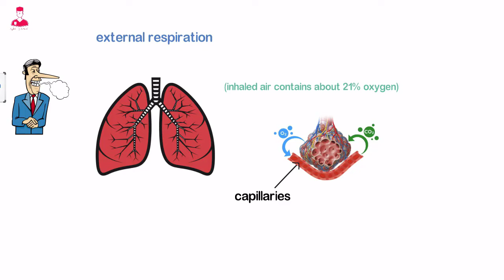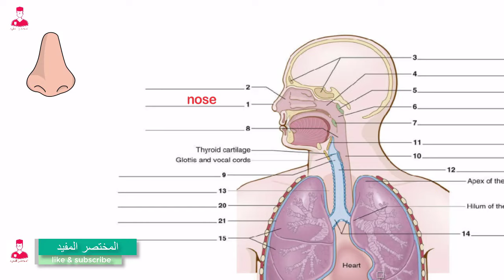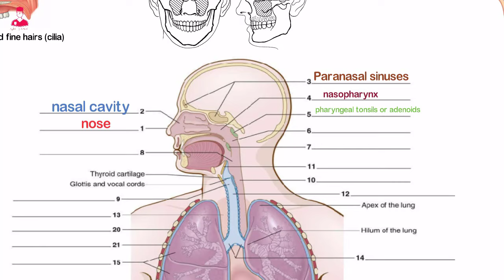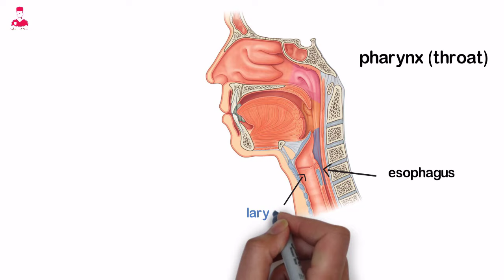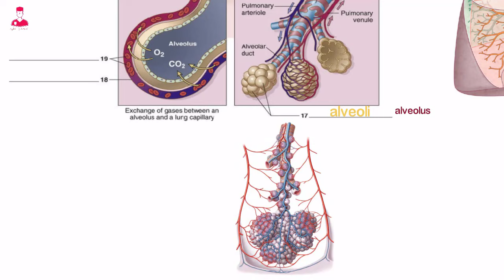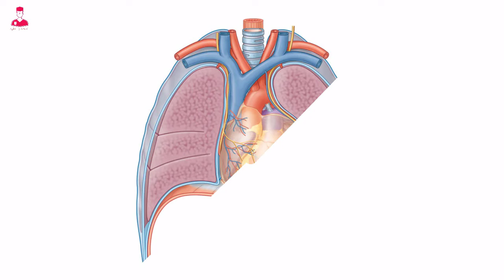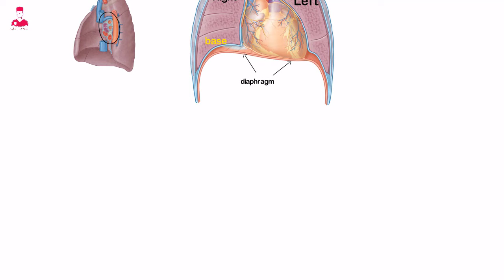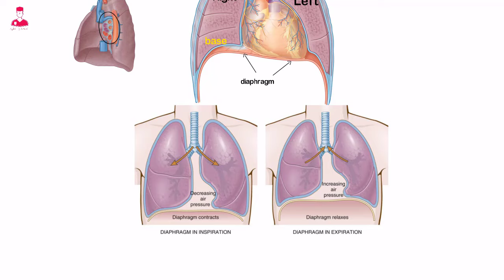الجهاز التنفسي || Anatomy and Physiology of the Respiratory System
ما عليك سوى الانتساب إلى هذه القناة للاستفادة من المزايا:
احنا عاده بنفكر في عمليه التنفس اللي هي
Respiration
كعمليه ميكانيكه . فبنلاحظ ان التنفس بشكل عام هو عباره عن تبادل الهواء بين الرئتين والبيئه الخارجيه .
تبادل الهوا دا داخل الرئتين بيسمي
External respiration
اللي هو التنفس الخارجي .
في التنفس الخارجي الهوا اللي بيتم استنشاقه
والهوا العادي دا بيحتوي علي ٢١ ٪  اكسجين .
بيدخل الي جيوب صغيره موجوده داخل الرئه .
وبيمر علي الفور الي اوعيه دمويه صغيره اسمها
Capillaries
يعني الشعيرات الدموية.
وبتكون محيطه بالجيوب الموجوده في الرئه .
في نفس الوقت ثاني أكسيد الكربون
الغاز اللي بيتكون نتيجه اتحاد الاكسجين والغذاء في الخلايا.
بيرجع ثاني أكسيد الكربون من الشعيرات الدموية الي الجيوب ويخرج في عمليه الزفير .
بينما يحدث التنفس الخارجي بين البيئه الخارجيه والرئه .
بيكون في نوع تاني من التنفس بيحصل بين خلايا الجسم بشكل منفرد . يعني كل خليه لوحدها  والشعيرات الدموية المحيطة بيها .
التنفس دا اسمه
The internal or cellular respiration
التنفس الداخلي او الخلوي .
التنفس الداخلي بيتضمن تبادل الغازات علي مستوي الخلايا خلال اعضاء الجسم .
هنا الاكسجين بيمر من الشعيرات الدموية الي الخلايا . وف الوقت نفسه بيمر ثاني أكسيد الكربون من الخلايا الي الشعيرات الدموية.
عشان تنقلها للرئتين وتخرجه في عمليه الزفير
نفس فكره التنفس الخارجي ولكن مع اختلاف المكان .

بيدخل الهوا للجسم عن طريق الانف واللي اسمها
Nose
من خلال فتحتين الانف واللي اسمهم
Nostrils or nares .
بعد كدا الهوا بيمر خلال التجويف الانفي واسمه
Nasal cavity
وبيكون مبطن بغشاء مخاطي
Mucous membrane
وشعر ناعم اسمه
Cilia
ودا بيساعد في تصفيه الاجسام الغريبه وتدفئه وترطيب الهوا .
وبيكون فيه الجيوب الأنفية
Paranasal sinuses
وهي عباره عن فراغات مجوفه بتحتوي علي هوا داخل الجمجمه .
وبتكون متصله مع تجويف الانف وبرضو بتكون مبطنه بغشاء مخاطي
بالإضافة إلى انتاج المخاط .
ووظيفه الجيوب الأنفية هو تخفين وزن الجمجمه وانتاج الصوت وامتصاص الصدمات.
بعد مرور الهوا من تجويف الانف
بيصل الي البلعوم او الحلق ويسمي
Pharynx or throat.
البلعوم بيحتوي علي ٣ اجزاء
اول جزء هو ال
Nasopharynx
البلعوم الانفي .
وبيحتوي علي
Pharyngeal tonsils
اللوزتين البلعوميه . او اللحميه واللي اسمها
Adenoids.
وهي عباره عن مجموعه من الانسجه الليمفاوية.
وبتكون بارزه اكتر عند الاطفال .
ولو اتضخمت ممكن انها تسد مجري الهوي .
تحت ال
Nasopharynx
بيكون في الجزء التاني وهو ال
Oropharynx
البلعوم الفمي
وبيحتوي علي ال
Palatine tonsils
اللوزتان الحنكيه . وهما كتلتين مدورين من الانسجه الليمفاوية.
القسم التالت من البلعوم هو ال
Laryngopharynx
البلعوم الحنجري .
ودوره انه ممر مشترك للطعام من الفم والهوا من الانف .
وبينقسم في اخره الي جزئين
Laurynx  or voice box
الحنجره او صندوق الصوت . و
Esophagus
المرئ.
المرئ بينقل الطعام الي المعده وشرحناه في الجهاز الهضمي.
وال الحنجره بتحتوي علي احبال صوتيه ومحاطه بقطع من الغضروف . علشان يدعمها ويقويها ويخلي مجري الهوا دايما مفتوح .
واكبر غضروف موجود معروف ب اسمه
Adam's apple
تفاحه ادم.
وبسبب انا الطعام والشراب  لما يدخل من الفم والهوا يدخل من الانف و يختلطو ببعض في البلعوم . ايه اللي يمنع وصول الطعام والشراب الي الحنجره اثناء البلع .
السبب وهو وجود لسان المزمار
Epiglottis
وهو عباره عن جزء غضروفي متصل بجدر اللسان اثناء البلع بيقفل الحنجره ويمنع وصول الطعام والشراب الي الرئتين .
الهوا بعد كدا في طريقه للرئتين بيمر من الحنجره الي ال
Trachea
القصبه الهوائية.
وطولها حوالي ١٣ سم وقطرها ٢.٥ سم
وبتفضل مفتوحه بسبب وجود من ١٦ الي ٢٠ حلقه غضروفيه علي شكل حرف ال c
بيفصل بينها نسيج ضام . علشان يقويها من الامام والجنب .
ال mediastinum
اللي هو المنصف . وهي المساحه الموجودة في منتصف الصدر .
في المنطقة دي بتنقسم القصبه الهوائية الي فرعين .
Bronchial tubes or bronchi
الشعب الهوائية اليمني واليسري
والمفرد منها هو bronchus
يعني شعبه هوائيه واحده .
وهي عباره عن انبوبه محاطه بحلقات غضروفيه وجدار عضلي . وكل قصبه هوائيه بتوؤدي الي رئه منفصله .
وداخل الرئه بتنقسم وتنقسم الي انابيب اصغر زي فروع الشجره لحد ما تنتحي ب ال
Bronchioles
القصيبات الهوائية.
وبتنتهي القصيبات الهوائية بمجموعه أكياس او جيوب هوائيه صغيره اسمها
Alveoli
الحوصلات الهوائيه   والمفرد منها
Alveolus.
مجموع الحويصلات الهوائية دا خل الرئتين حوالي ٣٠٠ مليون حويصله هوائيه .
تبلغ المساحة الإجمالية لجميع الحواصلات الهوائية تقريبا حجم ملعب التنس .
كل حويصله هوائيه مبطنه بطبقه واحده من
Epithelium.
وبيسمح جدارها الرفيع بحدوث عمليه تبادل الغازات بين الحويصلات والشعيرات الدموية المحيطه بيها.
Erythrocytes
كرات الدم الحمرا بتاخد الاكسين من الحويصله الهوائية وتوزعها لخلايا الجسم وترجع ثاني أكسيد الكربون للخوصلات الهوايه الموجودة في الرئه .
كل رئه مغطاة او محاطه بغشاء مزدوج اسمه
Pleura
يعني غشاء الجنب .
الطبقه الخارجيه من ال pleura بتكون اقرب الضلوع واسمها
Parietal pleura
غشاء الجنب الجداري .
والاقرب للرئه اسمه
Visceral pleura.
بيفرز سائل بيسهل حركه الرئتين داخل تجويف الصدر .
الرئتين داخل القفص الصدري مش صوره معكوسه . بمعني انهم مش متطابقين .
الرئه اليمني
Right lung
هي الاكبر وبتحتوي علي ٣ فصوص .
والرئه اليسري
Left lung
هي الاصغر وبتحتوي علي فصين فقط .
الجزء العلوي من الرئه هو القمه واسمها
Apex
والجزء السفلي هو القاعده  واسمها
Base .
ال
Hilum
هي سره الرئه ودي المنطقه اللي